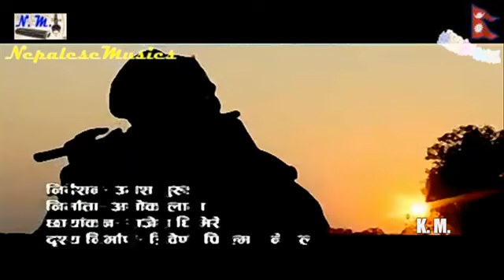Nepalese Folk Song Sarara Gudi Jaane ( HD )...Chakrabhushan Rai Satyakala Rai ..flv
Narayan Rana Upload Arghakhanchi
Argha Dhrampani